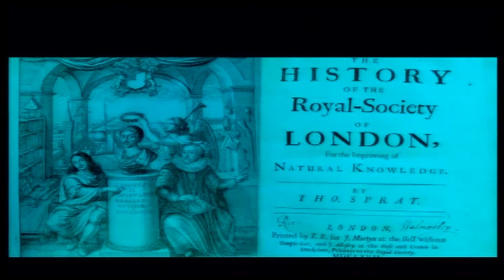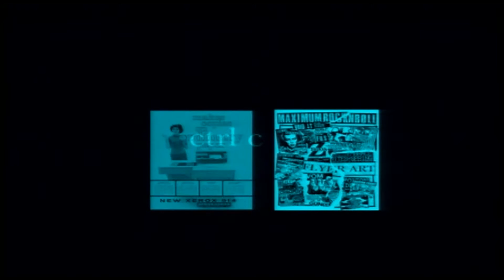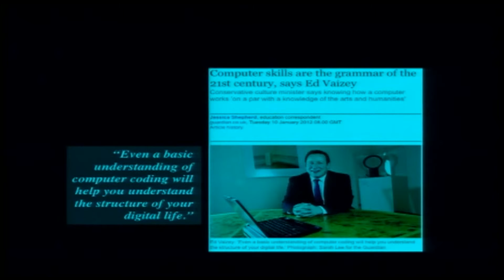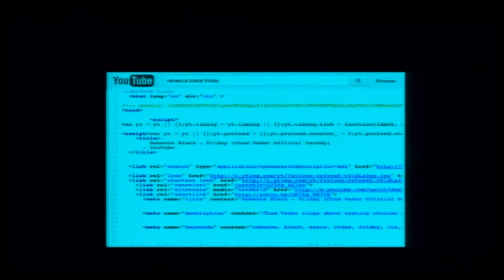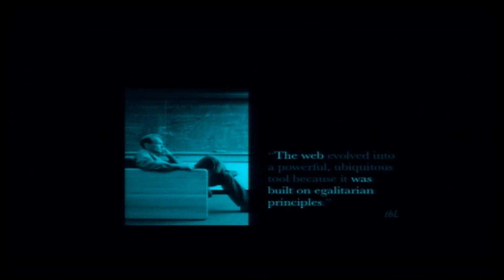Mark Surman|Making Movements: What Punk Rock, Scouting, and the Royal Society Can Teach Us|PDF12 HD